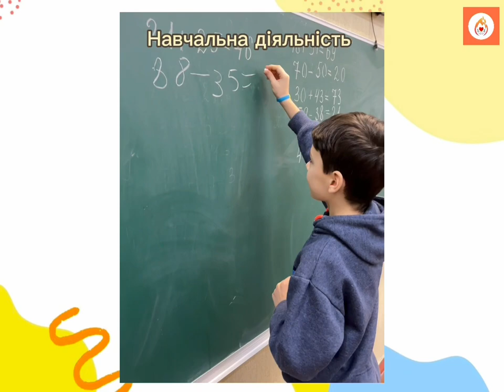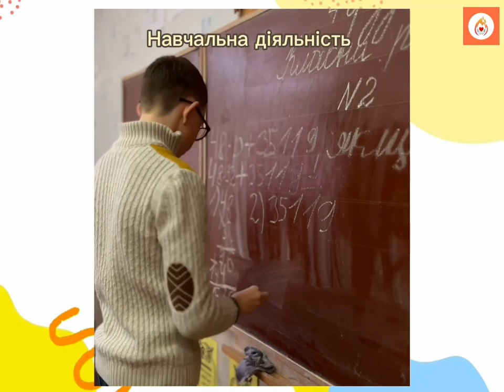Життя вихованців Центру соціальної та реабілітаційної допомоги "Прометей"